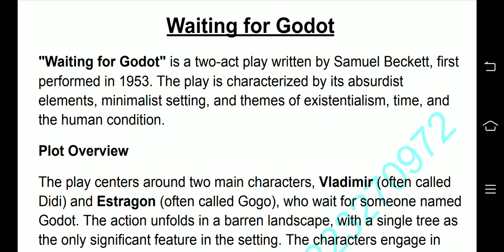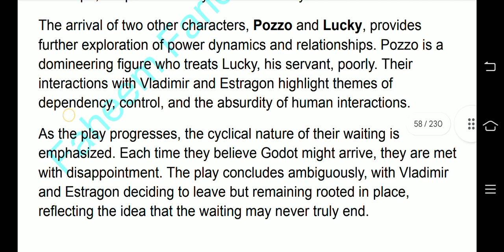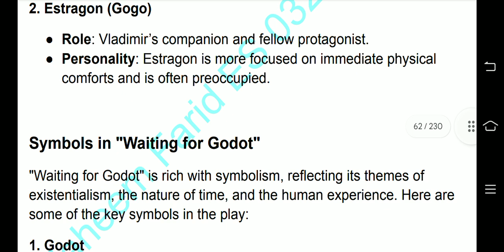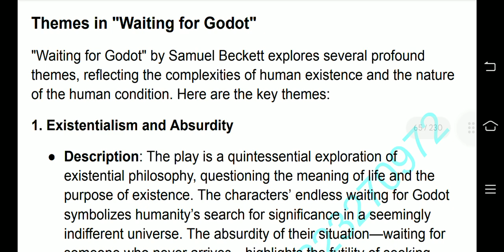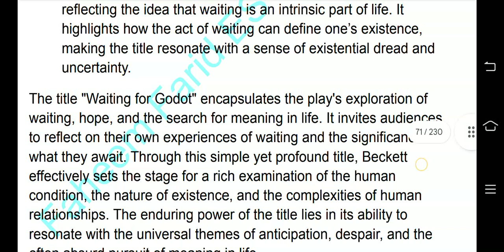Drama || Waiting for Godot by Samuel Beckett ~ Summary , Themes, Characters & Critical Analysis